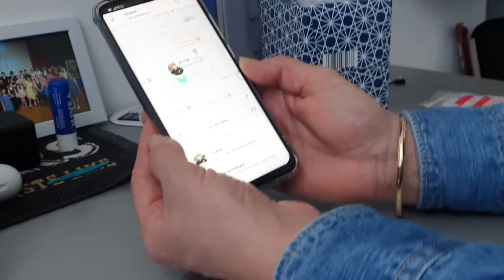A DAY IN NEWCASTLE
We went to Newcastle for our Sunday I hope y'all had a nice Sunday

Family fun, Family VLOG, Child friendly